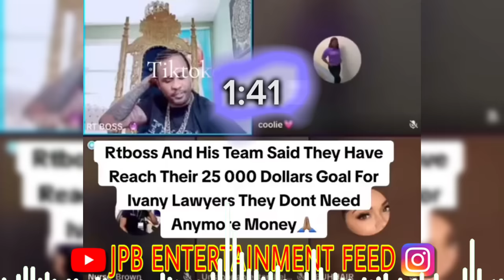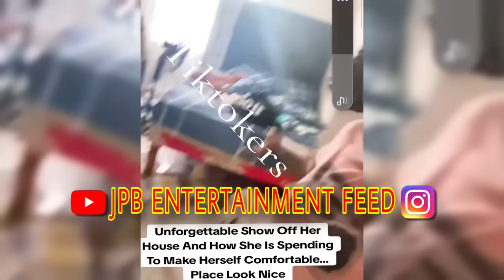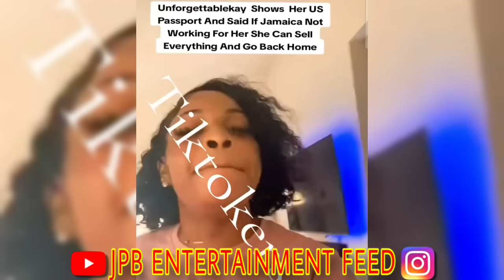$25,000 US DOLLARS RAISED FOR IVANY LAWYER‼️😱 TANAANIA APOLOGIZE TO TRISANZE ‼️ UNFORGETTABLE KAY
IVANY now has $25,000 Dollars in lawyer money
Tanaania apology to Trisanze for carnival outfit criticism
People are waiting for Quite Perry and TC
Unforgettable Kay goes off